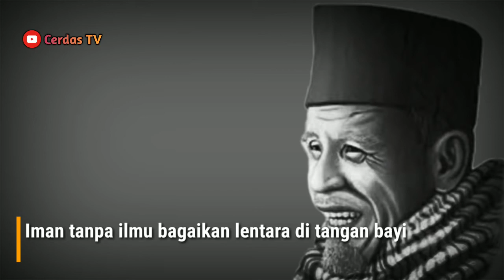Kata Bijak Buya Hamka